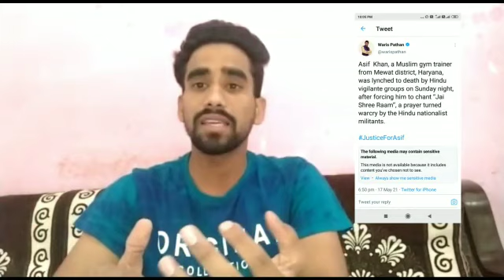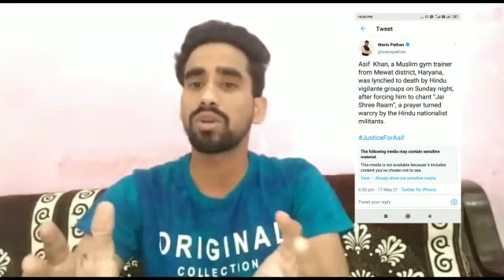आसिफ Mob Lynching Haryana | Asif मर्डर की असली सच्चाई | Mewat news| Justice for Asif